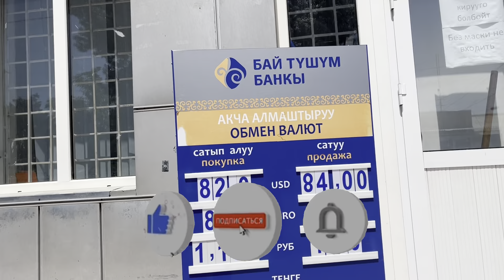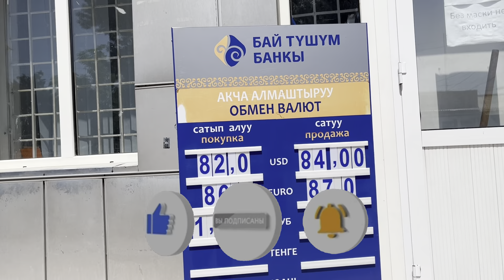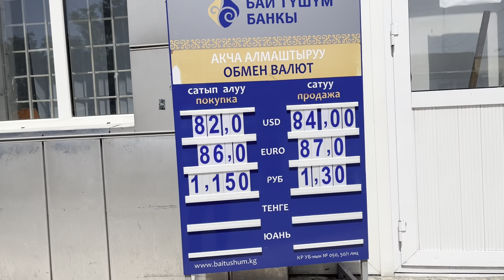Курс Валют/ Рубль көтөрүлдү/ Доллар,Евро/ Обменка/17-май